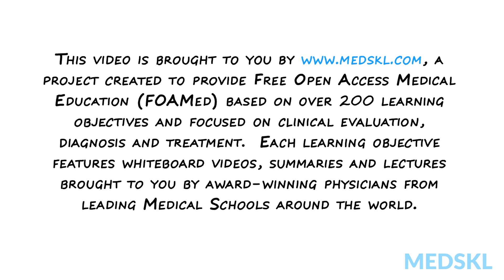Gastroenterology – Adult Constipation: By Christopher Ma M.D. and Edwin Cheng M.D.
Gastroenterology – Adult Constipation
Whiteboard Animation Transcript
with Christopher Ma, MD and Edwin Cheng, MD

Constipation in adults is common, typically defined by less than 3 bowel motions per week, and can be caused by both benign and serious conditions. We organize our approach to chronic constipation by differentiating patients with primary or functional constipation and those with secondary causes. Here are three causes of constipation in adults you need to know about.

Primary constipation can be from normal or slowed colonic transit or primary defecation disorders.

Patients with normal transit constipation pass hard stools but have normal colonic motility. This is often seen in the setting of poor fibre and fluid intake or stress.

In contrast, patients with slow transit constipation have prolonged colonic transit time from reduced colonic intrinsic nerve activity. They often do not feel the urge to defecate despite very infrequent bowel motions.

Finally, primary constipation can result from defecatory disorders such as anorectal dyssynergia. This is caused by incoordination of the pelvic floor muscles, often from poor toileting habits. These patients complain of significant straining and may respond to biofeedback.

Secondary constipation can be related to structural obstructions to stool transit. The most worrisome structural cause is colorectal cancer, which develops in up to 1 in 14 men and 1 in 16 women! Patients with a family history of colon cancer or inflammatory bowel disease are at particularly high risk.

Patients over 50 with iron deficiency anemia or acute change in bowel habits need endoscopic evaluation to rule out colon cancer.